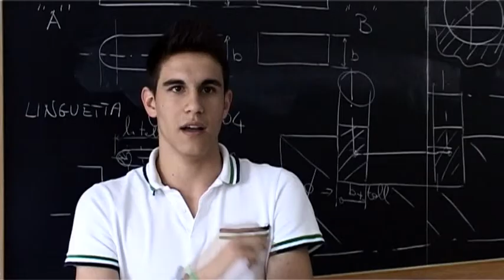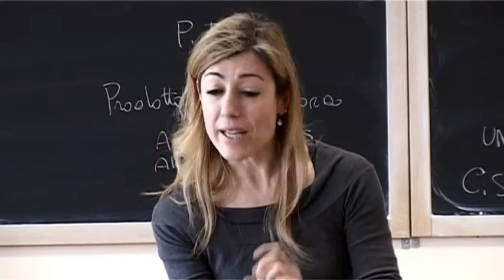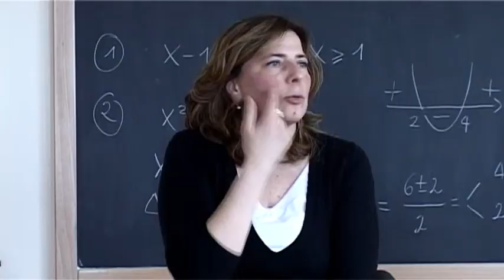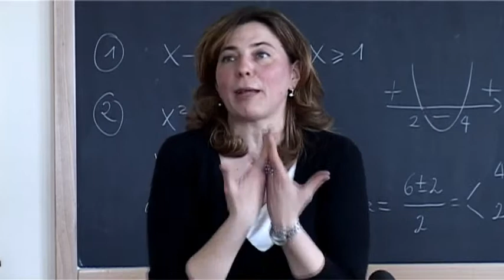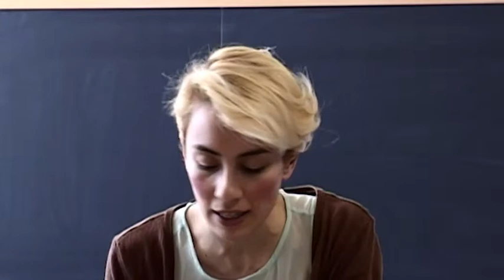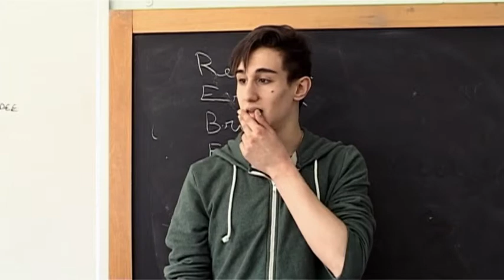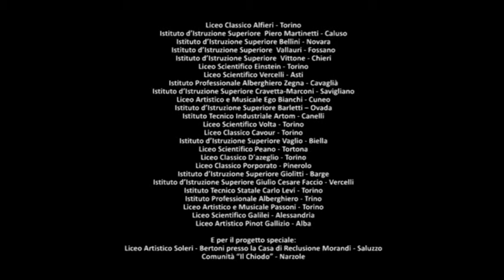Adotta uno scrittore - edizione 2013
Adotta uno scrittore, realizzato grazie al sostegno dell'Associazione delle Fondazioni di origine bancaria del Piemonte, promuove ed organizza una serie di incontri fra scrittori e studenti di scuole superiori del Piemonte e rappresenta uno dei più originali ed efficaci progetti di promozione della lettura e della scrittura fra i giovani.

Adotta uno scrittore
Fondazione per il Libro, la Musica e la Cultura
Salone Internazionale del Libro di Torino
Settore scuola e ragazzi

Video realizzato da Fabio Ferrero